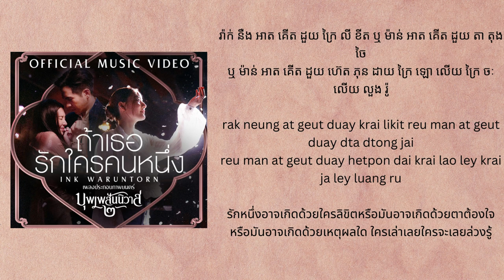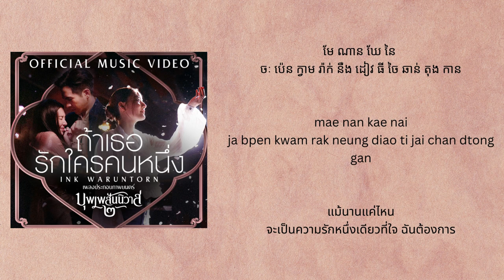Ink Waruntorn - If you love someone (ถ้าเธอรักใครคนหนึ่ง) Easy Lyric [Khmer + Rom + Thai]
• Artist: Ink Waruntorn
• Song ♫: If you love someone (ถ้าเธอรักใครคนหนึ่ง)
• Album: Ost. Love Destiny The Movie (บุพเพสันนิวาส ๒)